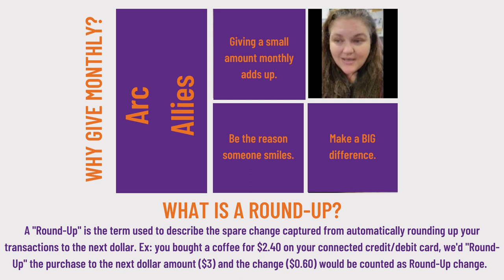Why Give Monthly?